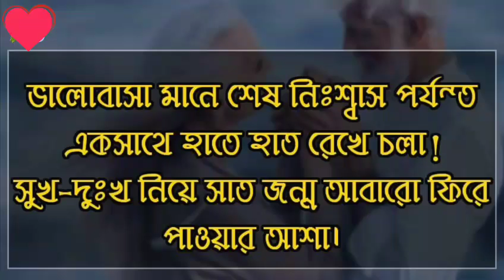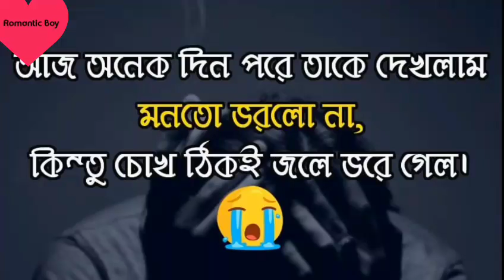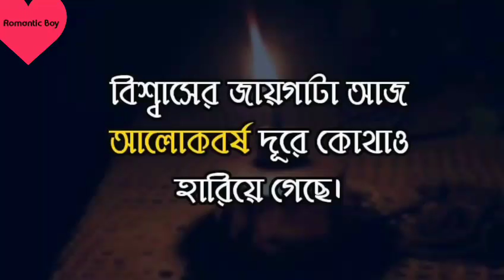প্রিয় মানুষটির কাছে আপনার দেওয়া ভালোবাসাটাই সবচেয়ে বেশি মূল্যবান৷ || Romantic Boy